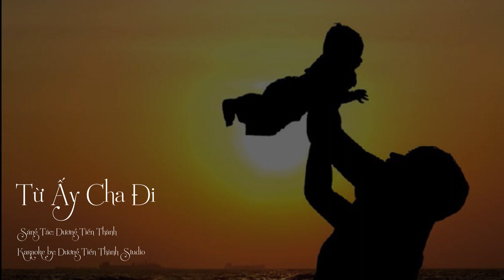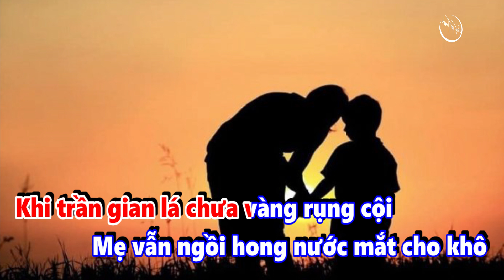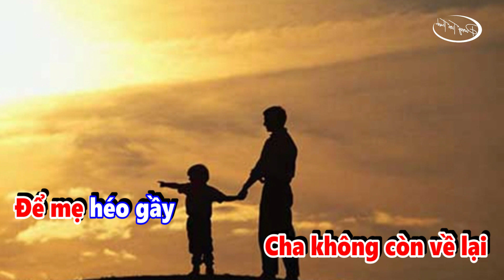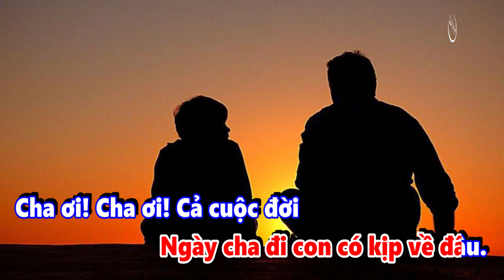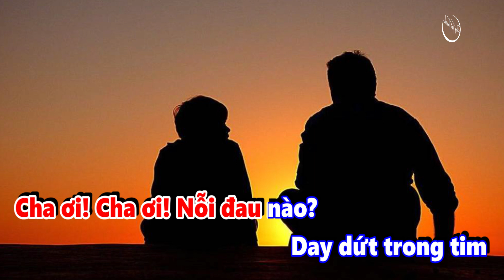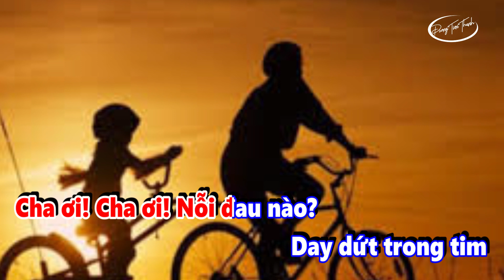Ca khúc mới rất cảm động về cha. karaoke: Từ ấy cha đi. NS Dương Tiến Thành